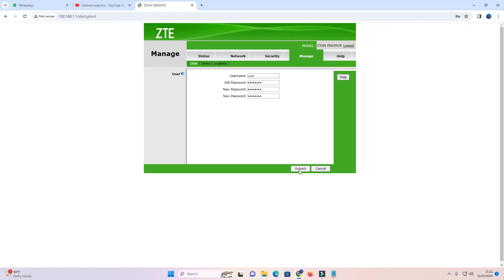Cara Login Modem ZTE ZXHN F663NV9 Menggunakan Password User Standard